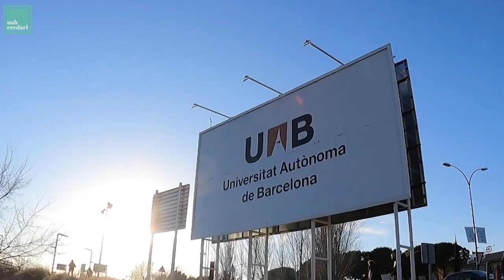I d'Infermeria - UABecedari T1, amb la Bea Ruano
Sens dubte ser infermera o infermer és una qüestió de vocació, històricament és una de les professions que més ha estat al costat de les persones, en situació tant de salut com de malaltia. I tu, què en penses del paper clau que tenen els infermers actualment?